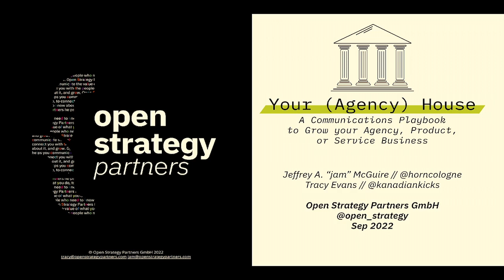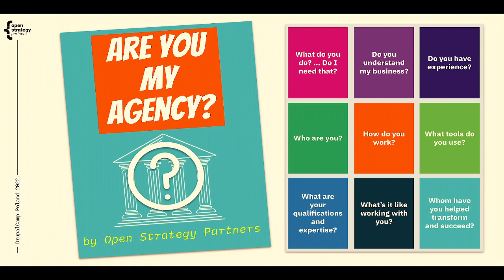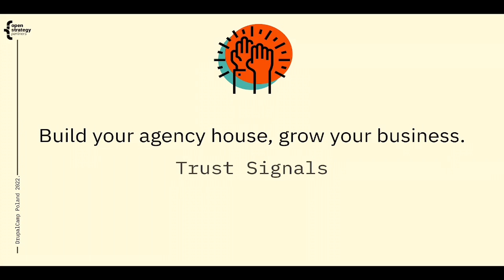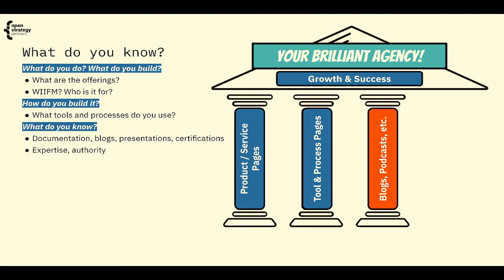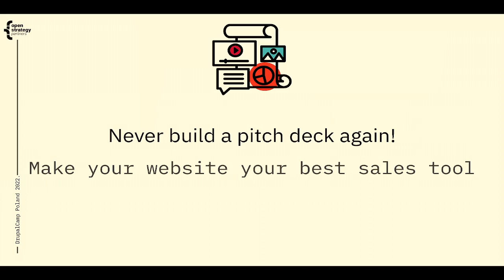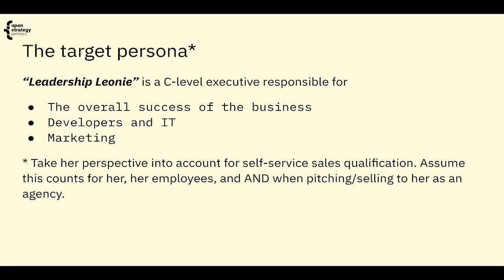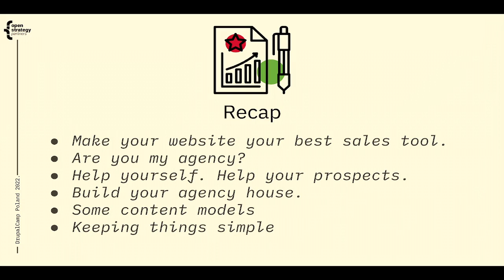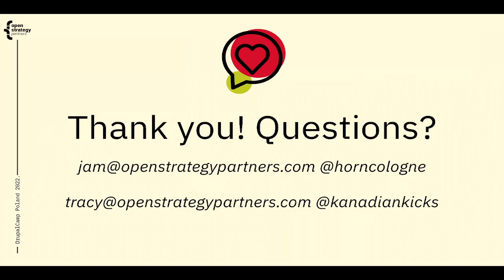AGENCY & BUSINESS - A Communications Playbook to Grow your Agency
An actionable, straightforward model for selling better by building trust with your prospects before they ever meet you.

The “Agency House” is a five-part content architecture model for making your website your best sales tool. If you are a small agency or freelancer, your house can help you spend less of your precious time selling and more time delivering the work your clients love. Whatever the size of your company, if you want to sell better or more efficiently, the Agency House is there for you, too.

In this session, we’ll show you what content you need and how to structure it to make a positive impact on your business:

- Improve Sales Flow: Back up any sales pitch or conversation with authoritative links and resources on your website. Help prospects self-qualify and be closer to a sale when they contact you.

- Strategic Awareness of your Brand as Expert and Authority: Become the helpful advisor, thought leader, and source of knowledge in solving people’s challenges and helping them meet their needs and goals.

Improved Search Results: Google explicitly says content quality matters, and that they define quality content based on expertise, authority, and trust.

- Connect with Leads: People looking for an agency partner are looking to solve a challenge or a problem. Reach your audience with your help when and where they express those needs.

You’ll leave this session with a structure and methodology (and handouts and templates and checklists!) to help see your site in a new light and where you might help it help you.